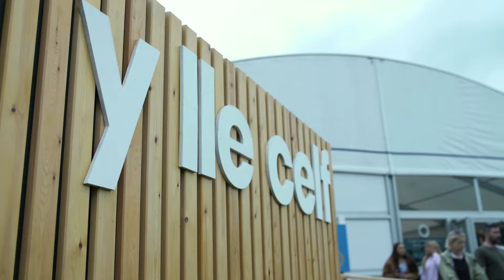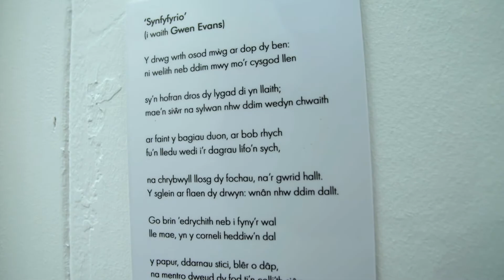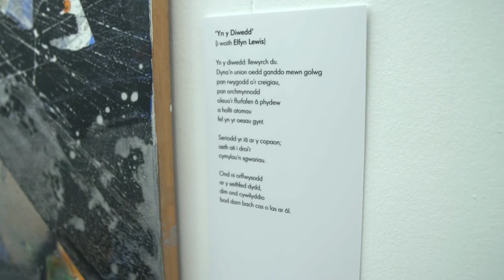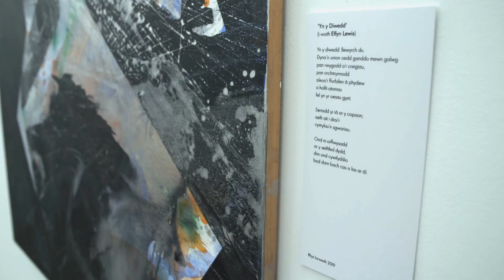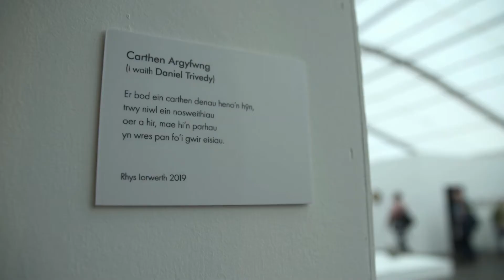Y Babell Lên a Mwy: Y Lle Celf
Marged Tudur yn sgwrsio â Rhys Iorwerth a Manon Awst am weithiau gweledol a phrosiect bardd preswyl Y Lle Celf.

Mae carthen denau, pamffled Rhys Iorwerth o gerddi yn ymateb i waith y Lle Celf ar gael gan Gyhoeddiadau'r Stamp yma

Daw'r clip o 'Y Babell Lên a Mwy', rhaglen a gynhyrchwyd ar y cyd rhwng Cwmni Da a'r Eisteddfod Genedlaethol. Rydym yn ddiolchgar i Cwmni Da am gael ailgyhoeddi'r clip ar ein sianel.